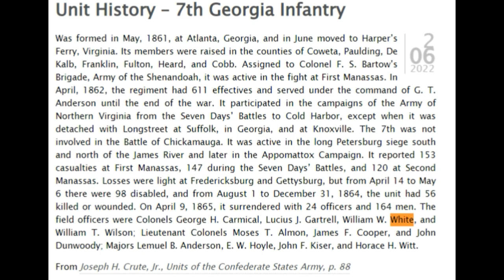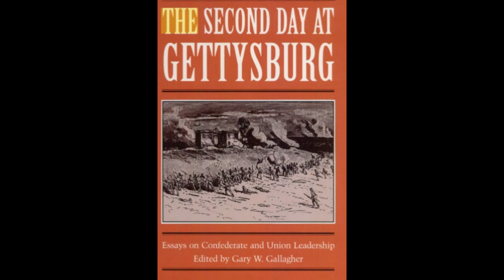Who Is W.W. White?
W.W. White Road's existence within a predominantly Black neighborhood adds a layer of complexity to its symbolism. While it might seem incongruous to have a street named after someone associated with efforts to preserve the institution of slavery, it serves as a testament to the intricate layers of history and the ongoing dialogue about commemoration and remembrance.

Communities across the United States have been grappling with the questions surrounding monuments, memorials, and street names tied to individuals whose actions are now viewed through a critical lens. As we navigate these conversations, it's a reminder that history, even when uncomfortable, remains a crucial lens through which we understand our present and shape our future.

Walking or driving along WW White Road carries a unique weight, inviting us to confront the complexity of our past while considering the direction in which we are headed. As our society continues to evolve, these streets become not just thoroughfares but also contemplative corridors, reminding us that the names etched on signs represent more than just words – they embody stories, legacies, and the ongoing journey of a city's identity.